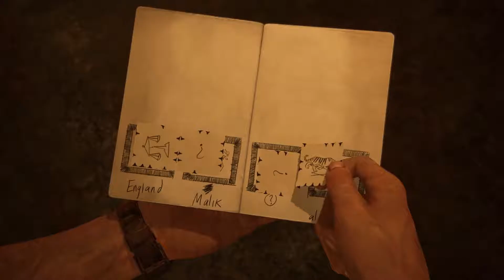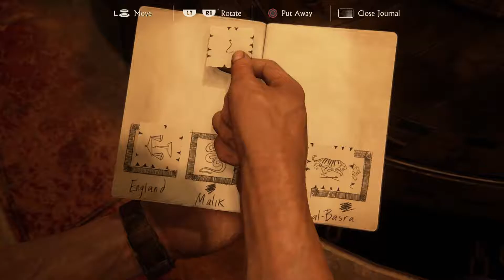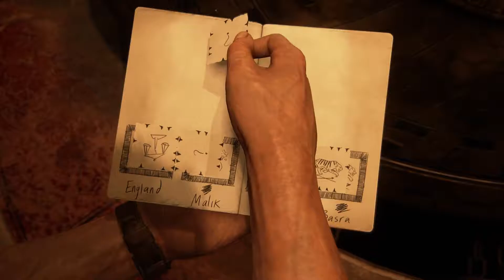Uncharted 4: A Thief's End - Part 20 One Too Many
Uncharted 4: A Thief's End is an action-adventure video game.

Game played on a PS4 Pro with the Pro patch.

Rated: T for Teen
Release Date: May 10, 2016
Platforms: PS4

Nathan Drake retired treasure hunter, is pulled back into action in order to save a loved one.  The Quest for Henry Avery’s Treasure is the last adventure for Nate in the Uncharted series.